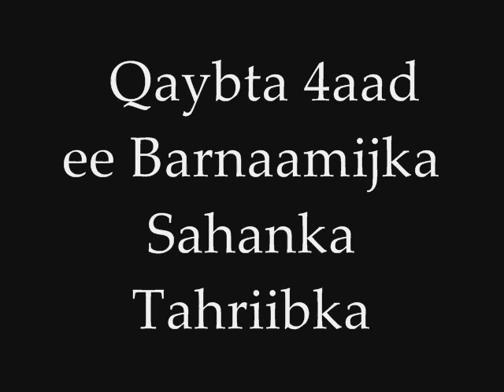Sahanka Tahriibka Qaybta 4aad,By Radio Dalmar in Denhaag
Waa Barnaamij ka hadlaya Xaaladda Soomaalida Tahriibayaasha(qaybta4aad), Waxaa soo Diyaariyay Maxamed Deeq,Sanadka 2008da,